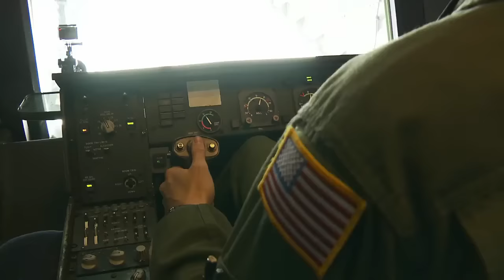Advanced Combat Operations Training • Aircraft Refueling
Footage of various aircraft refueling inflight during Exercise Gunfighter Flag, a joint Advanced Combat Operations Training (ACOT) event held November 2-6, 2015. The ACOT included Airmen from Travis Air Force Base alongside Airmen from various other bases, the US Army and Navy, as well as the Singapore Air Force.  The training exercise touched on all combat situations. This video is footage of the refueling exercise near Mountain Home AFB, Idaho.
Film Credits: SrA Scott Taylor